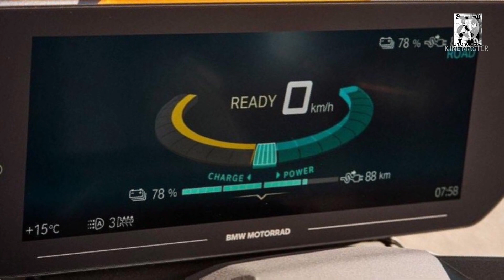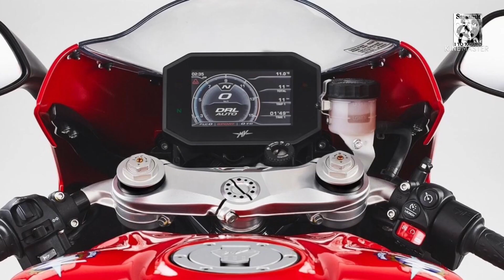2022 Bugatti Abin Motor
Bugatti Abin 2022 New